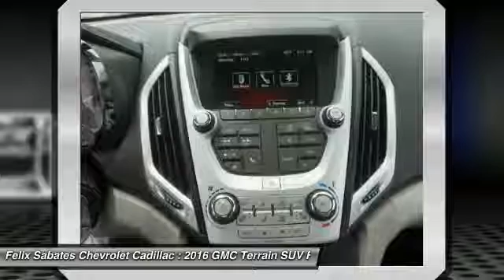2016 GMC Terrain Homestead FL G6144457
2016 GMC Terrain SLT-1 - $23991

Second to none one owner vehicle. It's only been married one time!